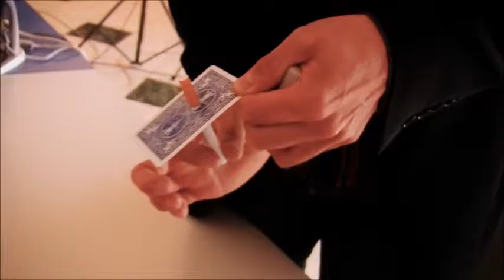Cigarro a através de la carta firmada